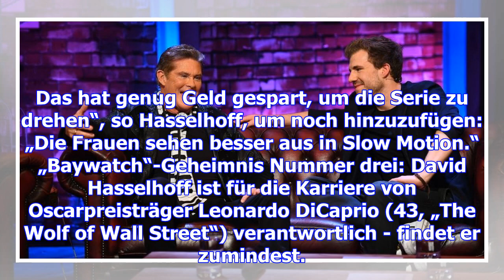David hasselhoff: drei große geheimnisse über "baywatch"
David Hasselhoff zu Gast bei Luke Mockridge: In der Show „Luke! Die 90er und ich“ erzählt der „Baywa...